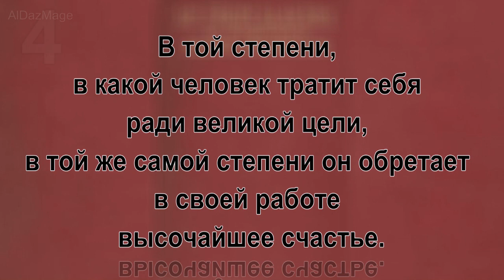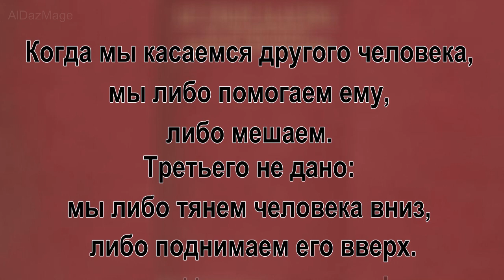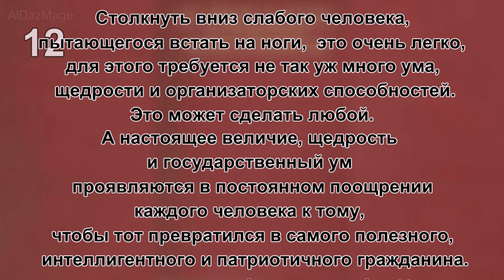Букер Талиафер Вашингтон - «Воспрянь от рабства» - 12 цитат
Букер Талиафер Вашингтон (Booker Taliaferro Washington; 5 апреля 1856 — 14 ноября 1915) — один из самых выдающихся просветителей и борцов за просвещение афроамериканцев, оратор, политик, писатель.
Вашингтон стал признанным лидером той части чернокожего населения Америки, которые считали необходимым мирное разрешение расовой проблемы, он просил равноправия только в двух сферах: в получении работы и в предпринимательстве.
Букер Вашингтон написал несколько книг. Самая известная называется «Воспрянь от рабства».